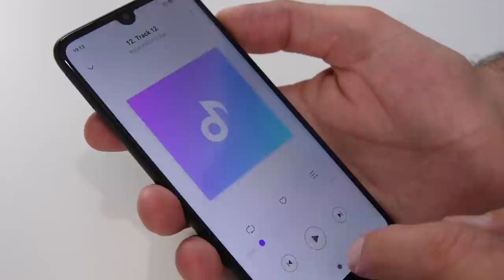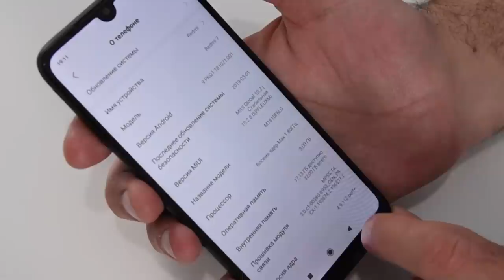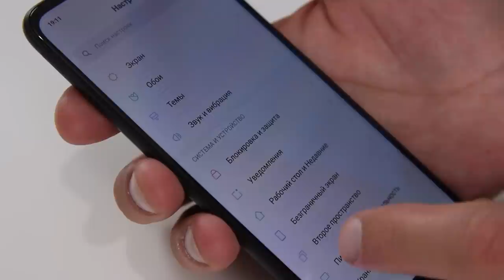Xiaomi СДУЛИСЬ?... П.охой Redmi 7? Или я туплю. Недоумение, первое впечатление / Арстайл /